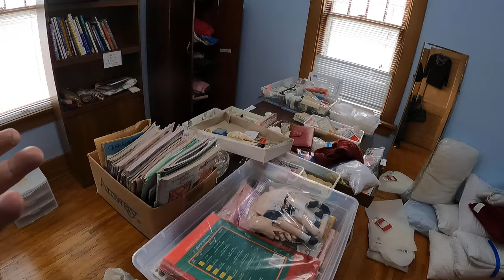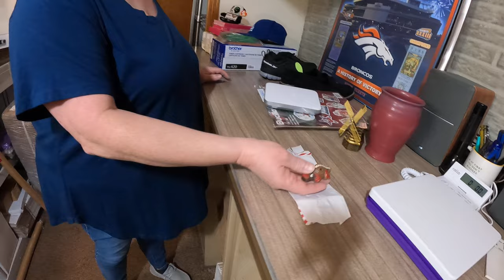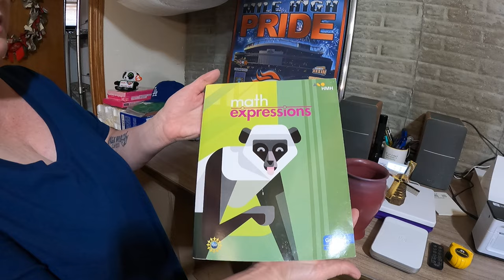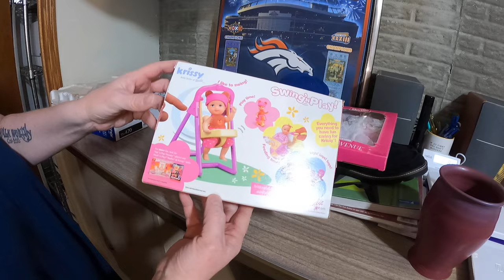eBay kept working for us while we went to St Louis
We did a large clean out after an estate sale and then went on time away and eBay did have some good sales while we were not working.

0:00 Intro
1:20 Estate Sale Cleanout
15:21 What sold while away